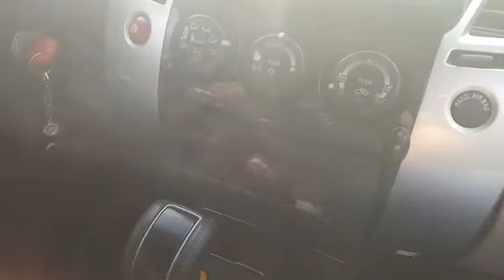карбоновые пропы лопасти для квадрокоптера посылка из китая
- карбоновые пропы лопасти для квадрокоптера посылка из китая. carbon fiber blades props quadcopter shipping from China.

  Если ссылка не работает. пишите в комментариях. поправлю.